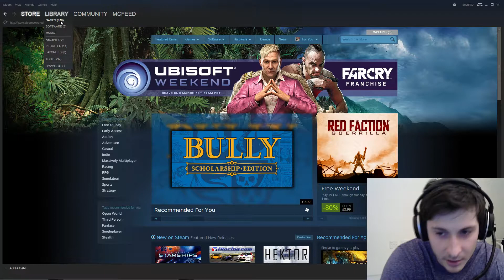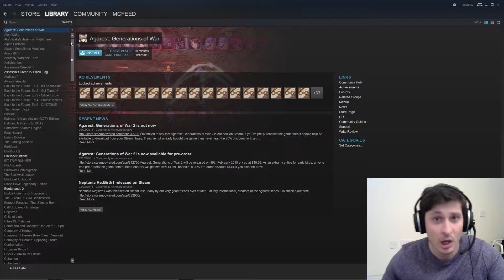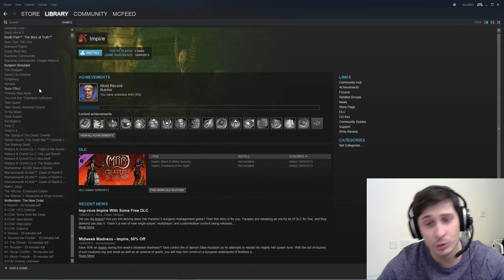Steam Libary challange: "The Climb".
Ladies and gentlmen boys and girls, this is the video in which I introduce "The Climb". I have 250 games in my Steam Library and have played around 20 of them. Today is the day that I vow to play them all and share this journey with you.